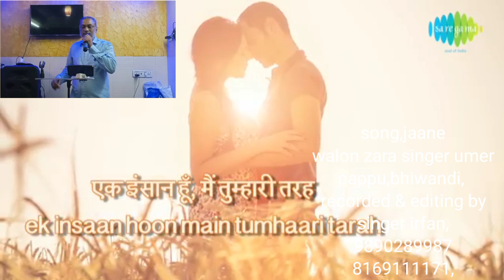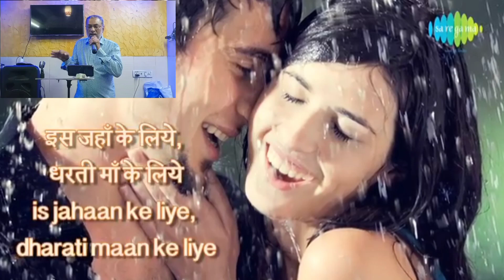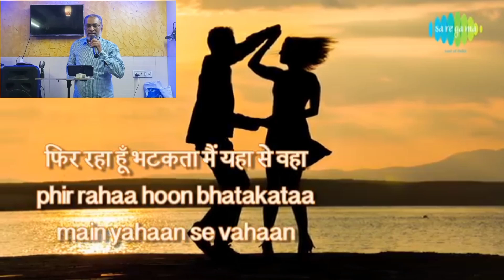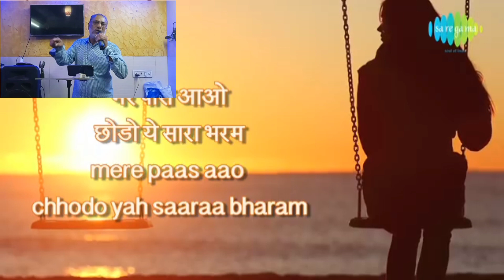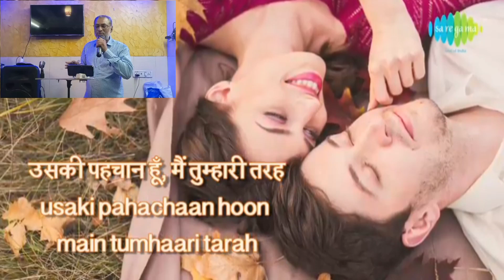jane walon zara, singer umer pappu,bhiwandi,